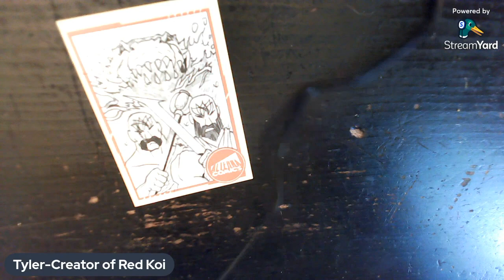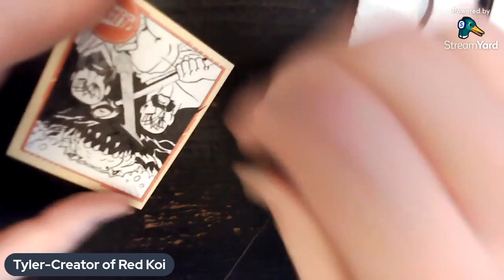Tez & Cotho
The TWINS from Red Koi vol. 2: SHATTERED LEGACY, issues 3-5!